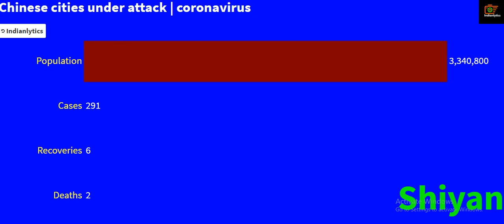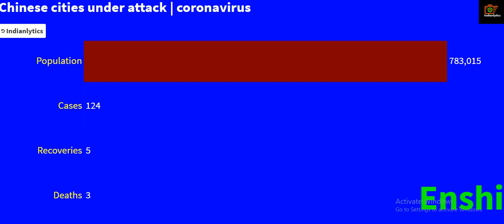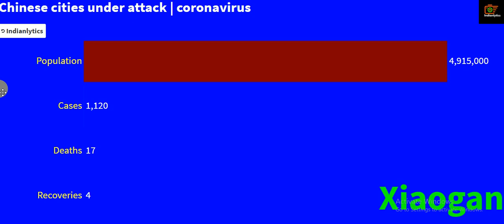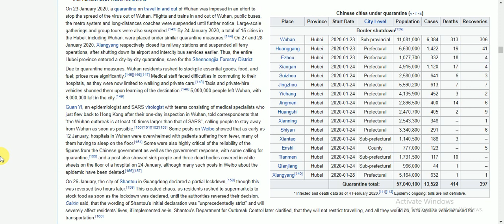Chinese cities under coronavirus attack 2020 | Coronavirus India Cases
This video features  On 23 January 2020, a quarantine on travel in and out of Wuhan was imposed in an effort to stop the spread of the virus out of Wuhan. Flights and trains in and out of Wuhan, public buses, the metro system and long-distances coaches were suspended until further notice. Large-scale gatherings and group tours were also suspended By 24 January 2020, a total of 15 cities in the Hubei, including Wuhan, were placed under similar quarantine measures.On 27 and 28 January 2020, Xiangyang respectively closed its railway stations and suspended all ferry operations, after shutting down its airport and intercity bus services earlier. Thus, the entire Hubei province entered a city-by-city quarantine, save for the Shennongjia Forestry District.

Due to quarantine measures, Wuhan residents rushed to stockpile essential goods, food, and fuel; prices rose significantly  Medical staff faced difficulties in commuting to their hospitals, as they were now limited to walking and private carsTaxis and private-hire vehicles shunned them upon learning of the destination. 5,000,000 people left Wuhan, with 9,000,000 left in the city.

Guan Yi, an epidemiologist and SARS virologist with teams consisting of medical specialists who just flew back to Hong Kong after their one-day inspection in Wuhan, told correspondents that "the Wuhan outbreak is at least 10 times larger than that of SARS", calling people to stay away from Wuhan as soon as possible. Some posts on Weibo showed that as early as 12 January, hospitals in Wuhan were overwhelmed with patients suffering from fever, many of them having to sleep on the floor. Some were also highly critical of the reliability of the figures from the Chinese government as well as the government response, with some calling for quarantine,and a post also showed sick people and three dead bodies covered in white sheets on the floor of a hospital on 24 January, although many such posts in Weibo about the epidemic have been deleted

On 26 January, the city of Shantou in Guangdong declared a partial lockdown, though this was reversed two hours later.This created chaos, as residents rushed to supermarkets to stock food as soon as the lockdown was declared, until the authorities reversed their decision. Caixin said, that the wording of Shantou's initial declaration was "unprecedentedly strict" and will severely affect residents' lives, if implemented as-is. Shantou's Department for Outbreak Control later clarified, that they will not restrict travelling, and all they would do, is to sterilise vehicles used for transportation.
If you're interested what we've done

IMPORTANT ?